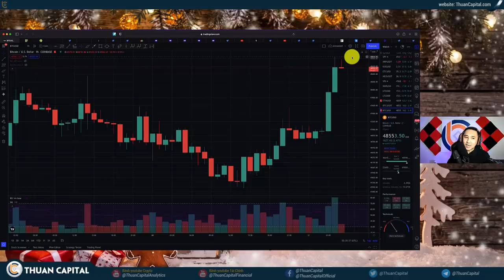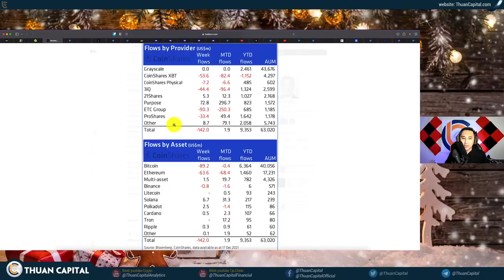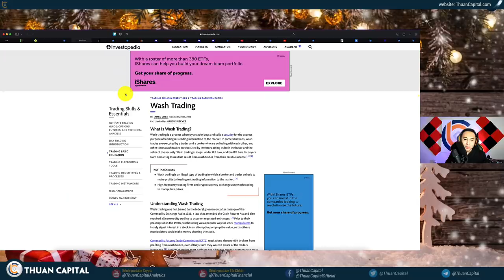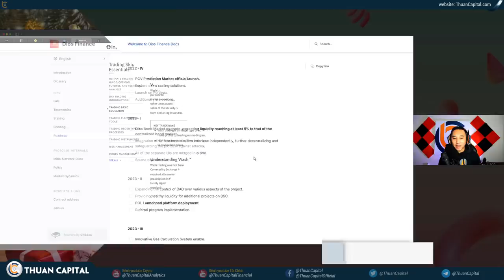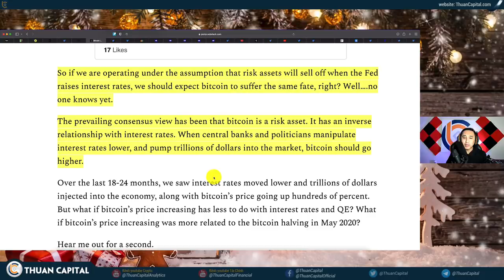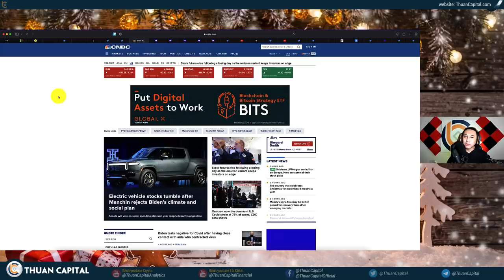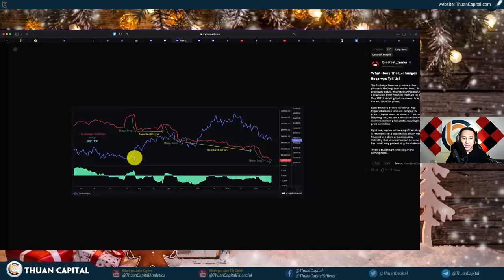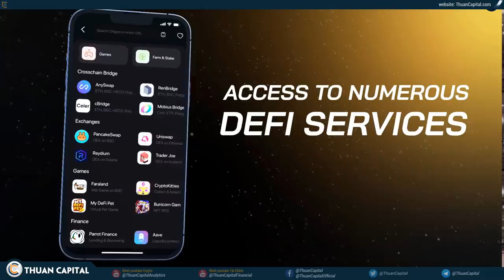1213 (Part 1) - Các Quỹ Rút $142 Triệu USD, Bạn Nên Lo Lắng?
THÔNG TIN TÀI TRỢ - DIOS FINANCE

LƯU Ý